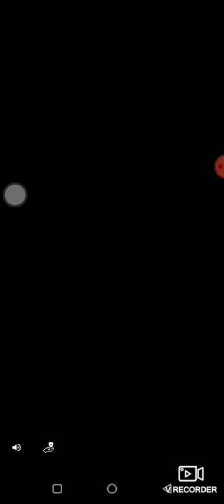Bazooka Boy: Blasting Through Adventures in a Pixelated Universe! 💥🎮🚀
Join Bazooka Boy in a pixelated realm of explosive adventures! Blast through obstacles, unlock power-ups, and conquer enemies. 💥🎮🚀